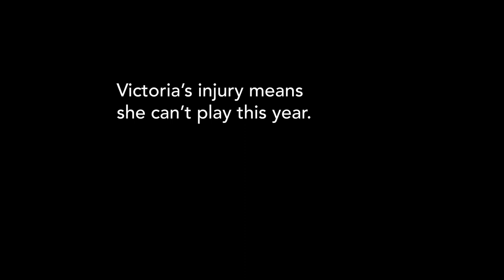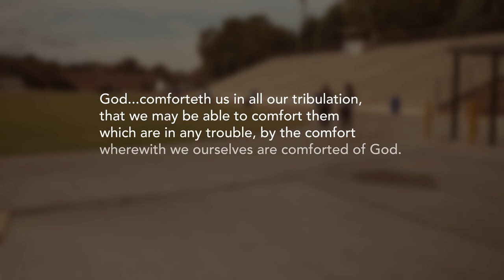Lives On Mission - Victoria Glaze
Victoria Glaze had the opportunity to come alongside her friend & Bob Jones University Bruins teammate to show her the love of Christ through their Bible study and friendship. Victoria now serves as chaplain on the women's volleyball team & has seen the Lord show himself strong through the struggles that she's faced.

A great reminder that ministry can happen through everyday life. We 💙 to see our students faithfully serving the Lord & sharing about their faith!